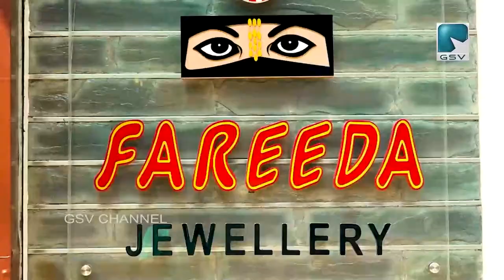മഹാത്മാഗാന്ധി രക്തസാക്ഷി ദിനത്തിൽ വടകര മണ്ഡലം കോൺഗ്രസ് കമ്മിറ്റി ഗാന്ധി സ്‌മൃതിയാത്ര നടത്തി